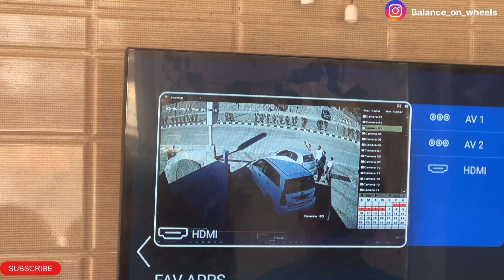Car and bus collapse | gopro hero 10 purchase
Comment if you have any suggestion or question regarding channel